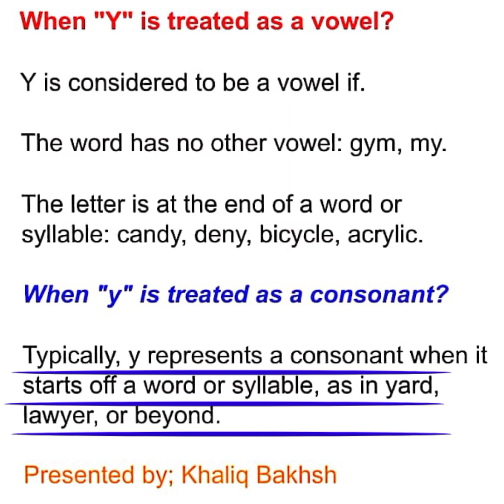" Y" is a vowel?- English Grammar -Lecture In Balochi language-Khaliq Baksh